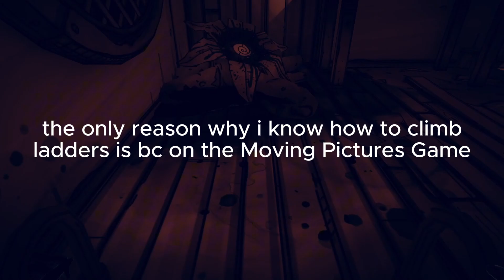I Played Bendy And The Dark Revival | Part : 1 | The First Sighting